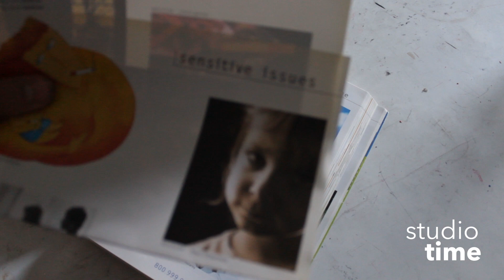Studio Time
It's time to get in the studio and workout that creative muscle. These are not planned before hand but rather are created on the fly. The finished pieces may be loved or hated but the point is to just DO.
On a journey.

John Bartmann:
"Robot Gypsy Jazz"